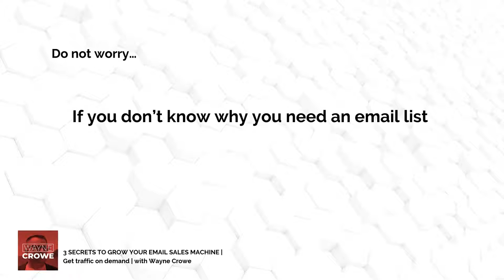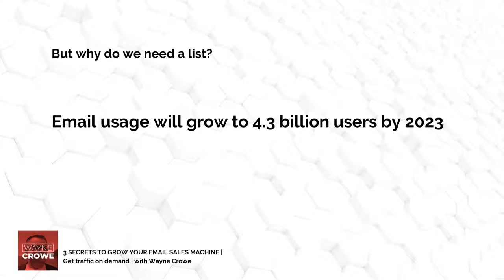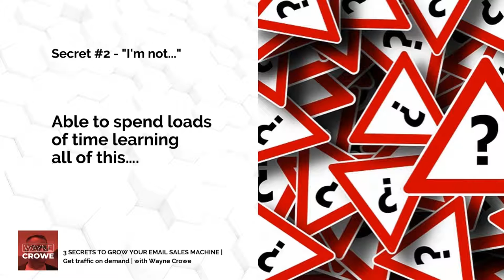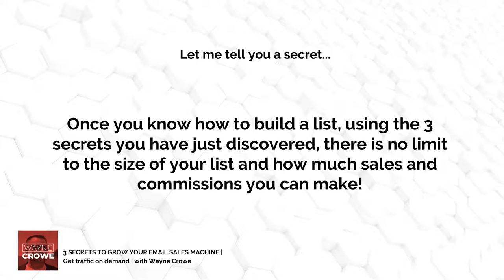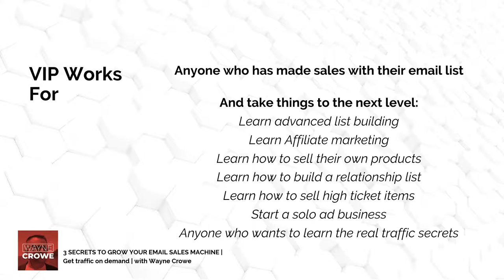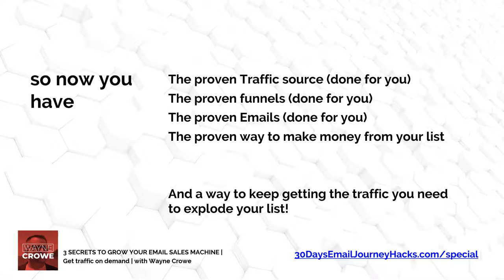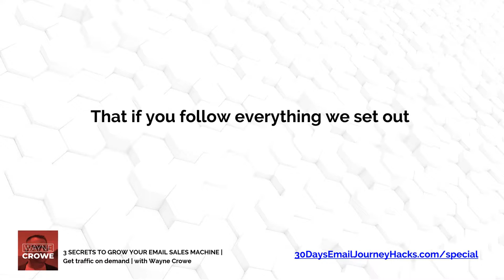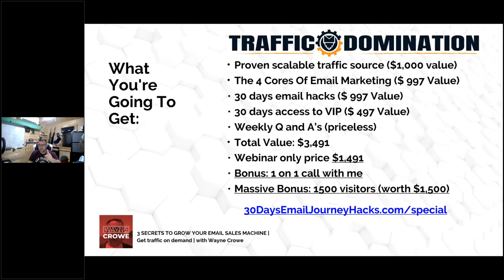30 Days Email Journey Hacks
30 Days Email Journey Hacks

Discover the 3 secrets to grow your email sales machine and get traffic on demand.